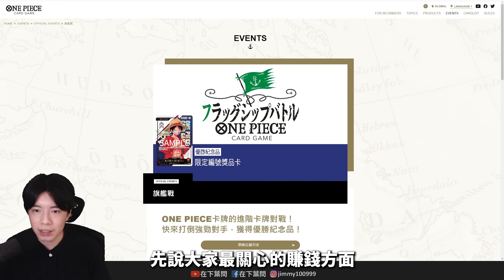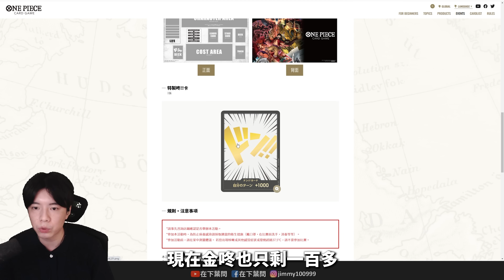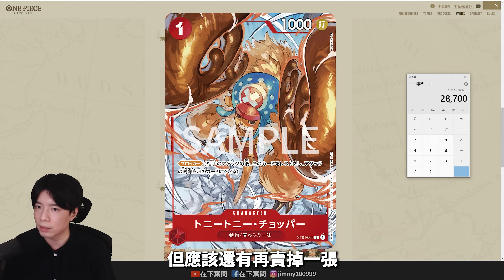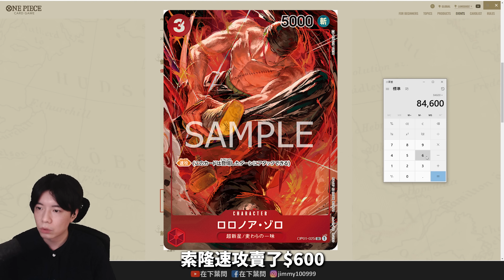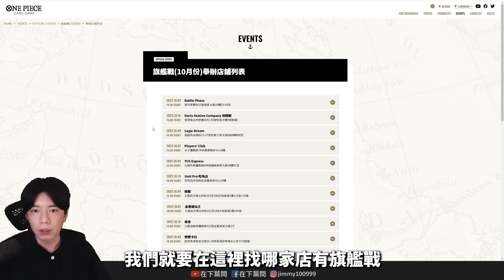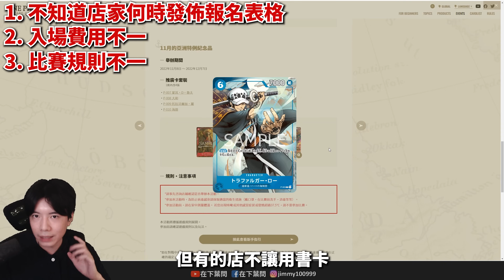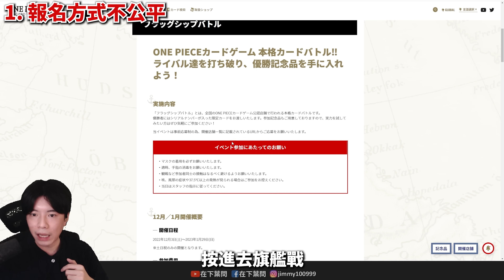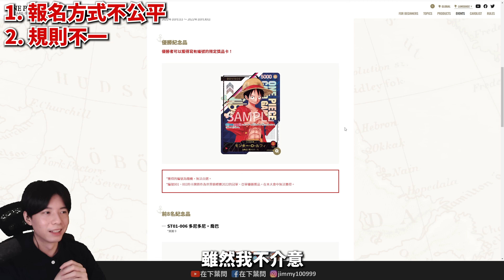【海賊王卡牌遊戲】我唯一能賺大錢的卡牌遊戲?! 旗艦賽官方必須正視的嚴重不公平問題!! | 航海王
●贊助$10港元起 直播時會以🔊語音型式讀出你的留言
(否則會誤以為是垃圾郵件)